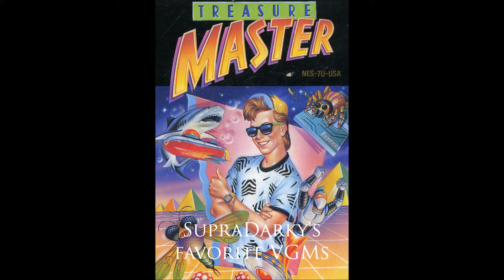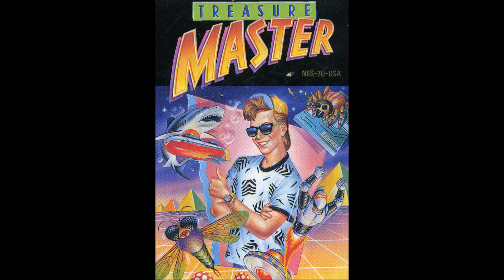Best VGM 2087 - Treasure Master - The Moon (Stage 2)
A collection of my favorite videogame music. Note that most of them are from games I played so I might miss some great ones from games I never played.

NES
Treasure Master (1991)
The Moon (Stage 2)
Tim Follin